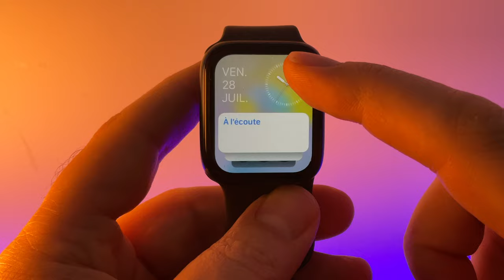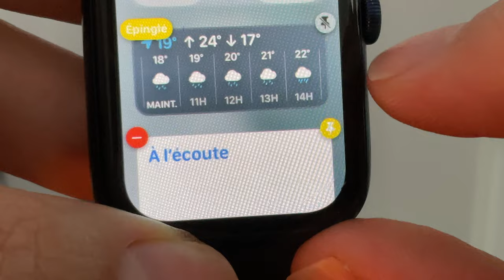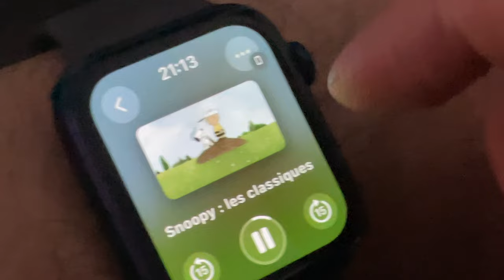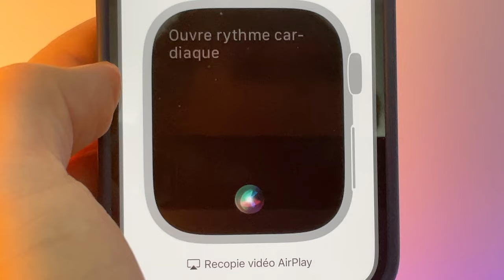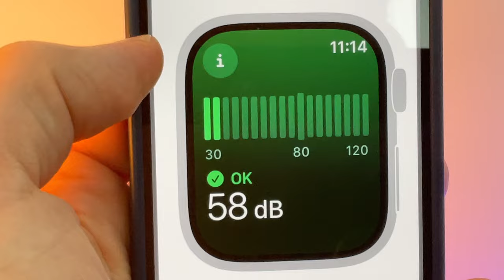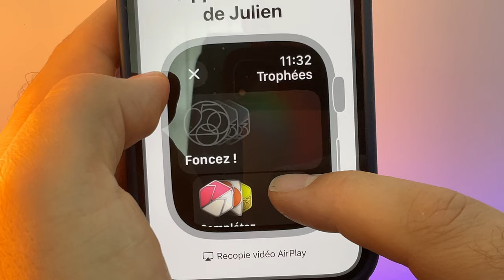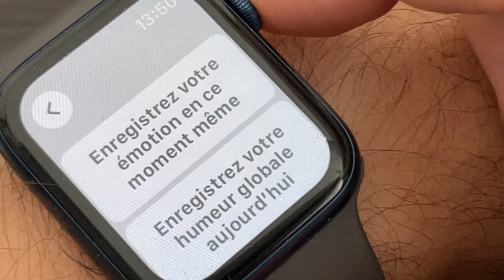watchOS 10 : Quelles sont les nouveautés sur Apple watch en 2023 ?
watchOS 10 n'est pas encore disponible pour tous mais est accessible en version beta. je vous propose  de découvrir ce qui nous attend sur Apple watch  à la rentrée 2023